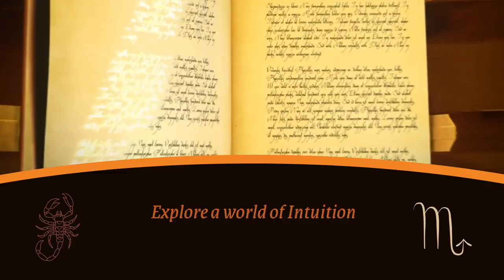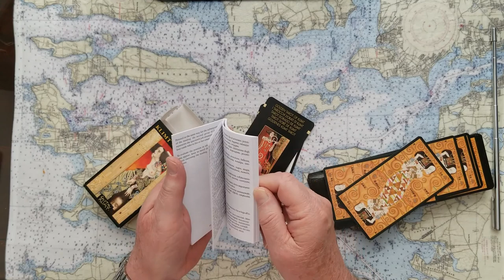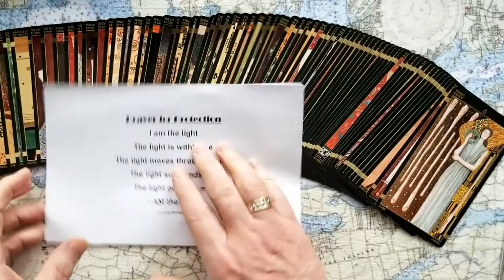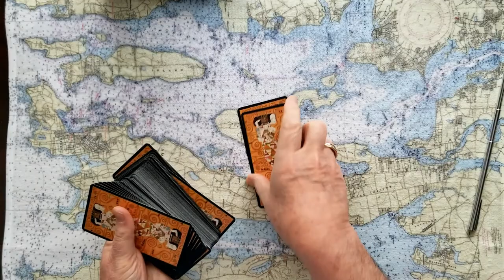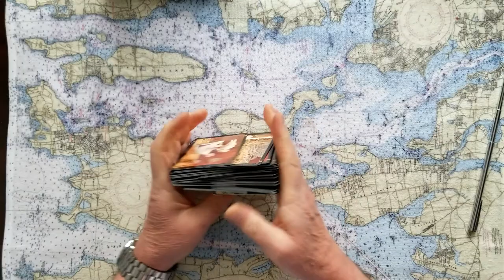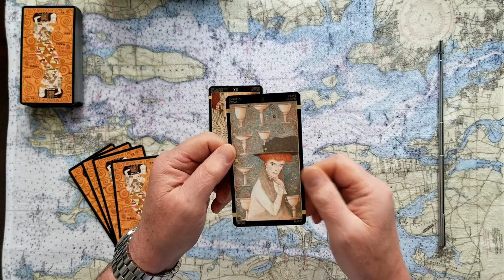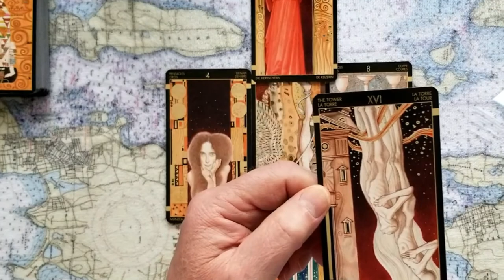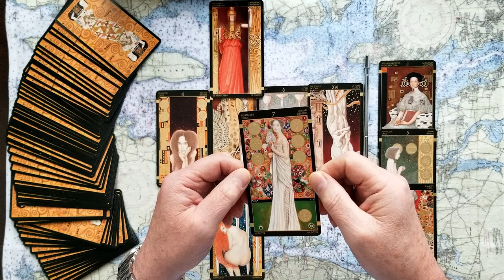Prince Harry and Meghan the Duchess of Sussex Sell Montecito Mansion? Tarot Card Reading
Prince Harry and Meghan Duchess of Sussex Meghan Sell Montecito Mansion? Tarot Card Reading